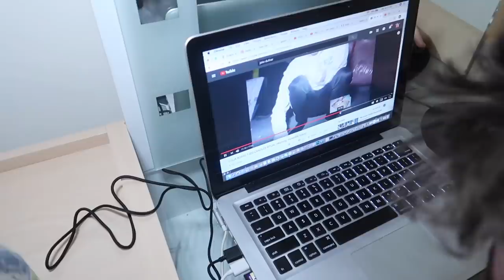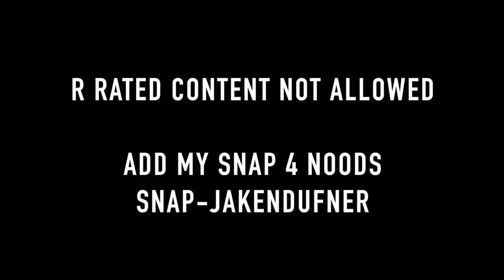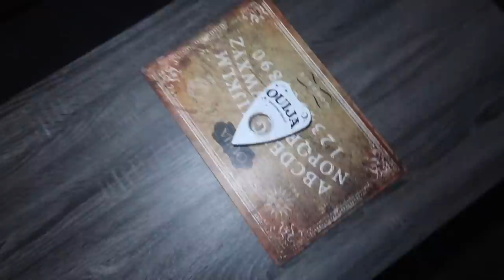THERE IS A DEMON LIVING IN MY HAUNTED BASEMENT (DEVILS BASEMENT)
there is a demon living in my basement and we think it has to do with the ouija board and the devil. this basement is so haunted that we call it the devils basement.